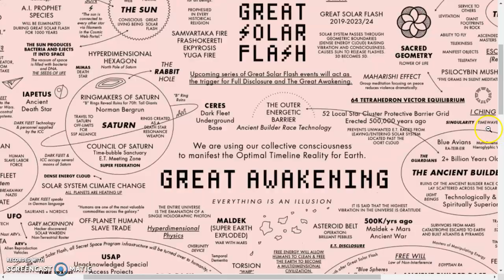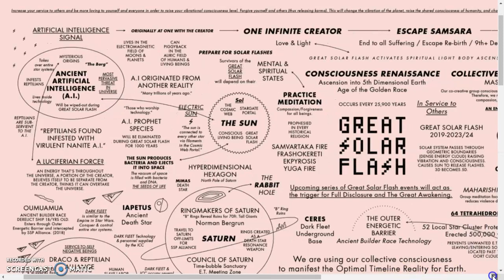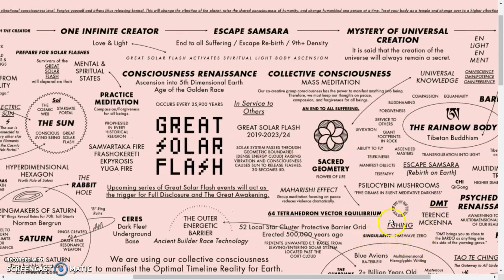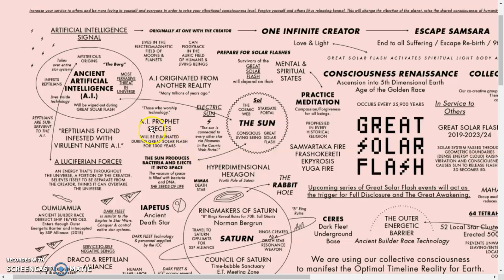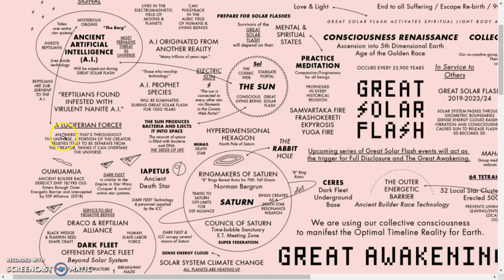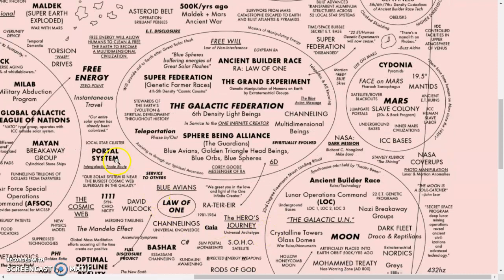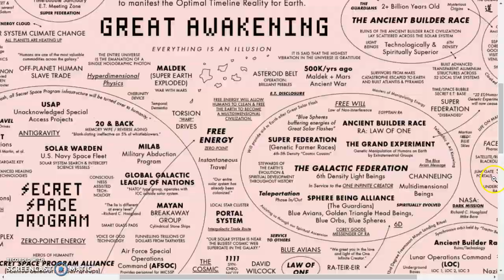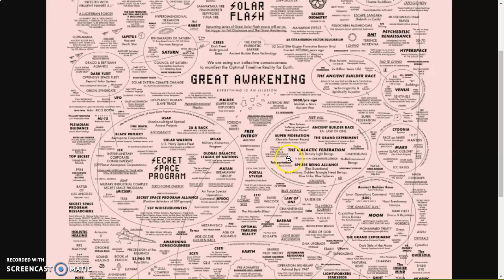What's the Great Solar Flash?. Is it all Fake?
Just wanted to share the Great Awakening Map.
Sorry it cut out at the end , i was talking and it just stopped :(.
Age 18+ due to Copa laws and to prevent it been removed.